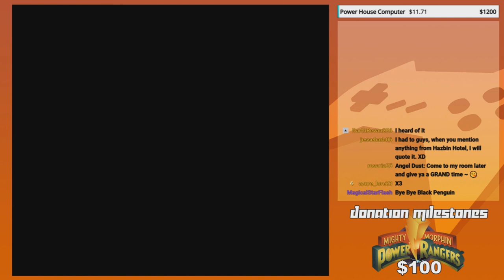On the MOOOOOOON! - GoldenFox Plays Super Mario World 2: Yoshi's Island Pt. 33